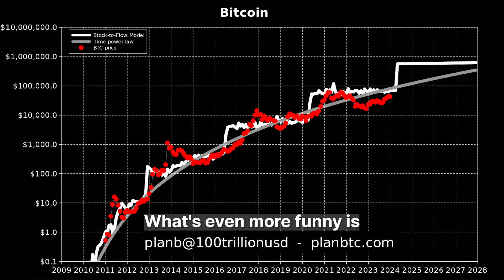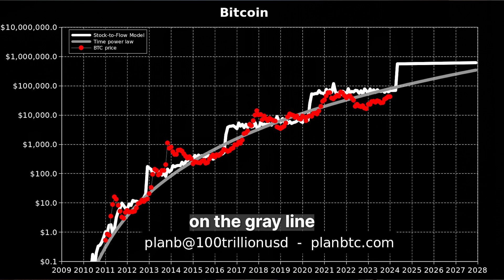S2F vs power law models—which bitcoin price model is right?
Which model is right? Are both models wrong? Do we know when bitcoin will hit $1,000,000? All three questions answered in 3 minutes.